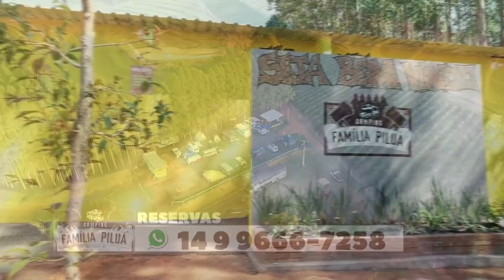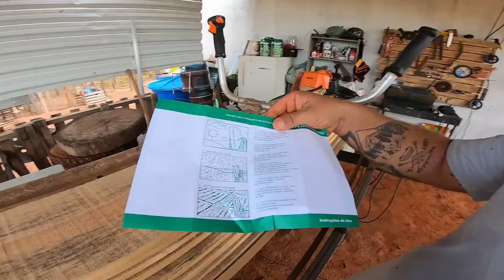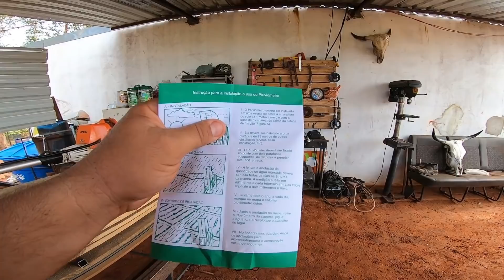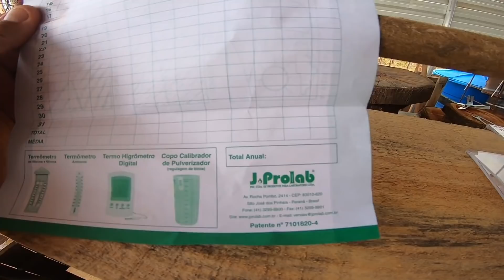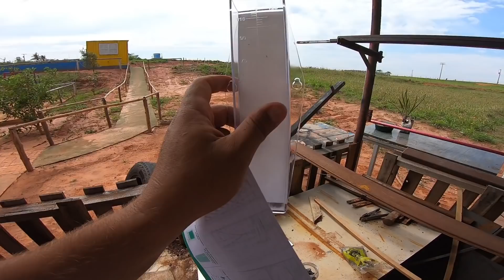TERMINAMOS O CANTEIRO SUSPENSO VOCE SABE O QUE É PLUVIOMETRO